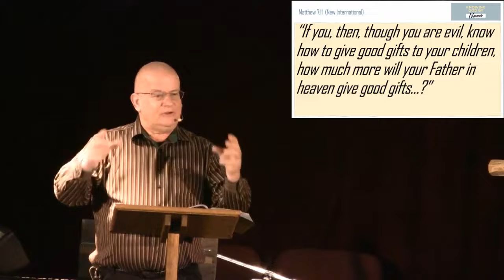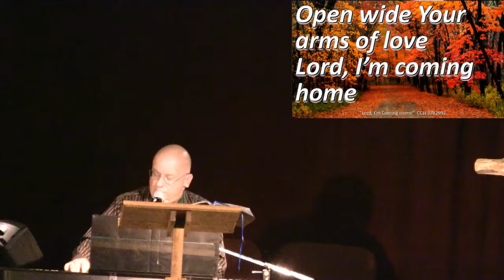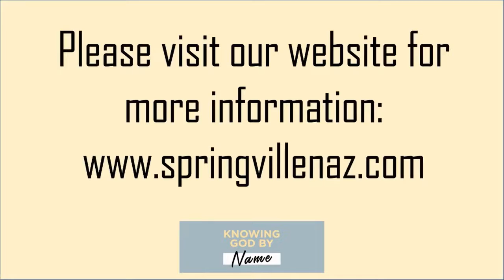Knowing God By Name-"Abba [The Fatherly One]"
Follow along as Pastor Mark continues with lesson 9, of 10 lessons, titled "Knowing God By Name"-Abba [The Fatherly One]. There are several attributes of God's nature and character as "Father" that stand out in the New Testament (Luke 15):
"F"-family
"A"-access
"T"-training
"H"-help
"E"-endowment
"R"-responsibility